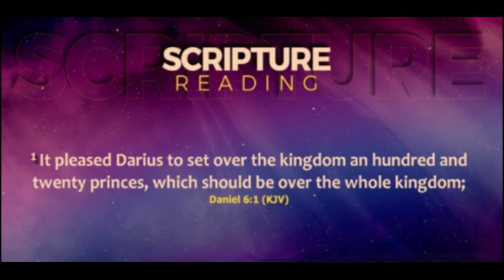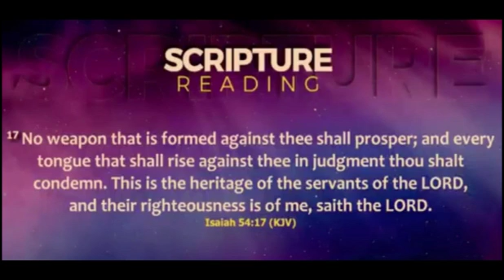What Is Embargo || Prophet Shepherd Bushiri